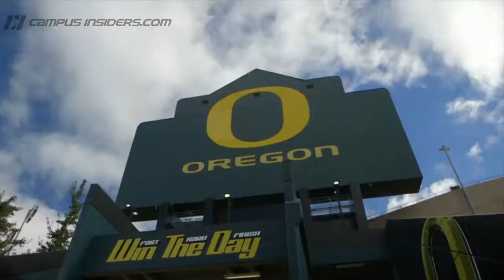Royce Freeman Hype Video 2016 | CampusInsiders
This Royce Freeman hype video for 2016 will get Oregon fans ready for the "Year of the Running Back." With so many star ball carriers primed for monster seasons, Freeman and the Ducks will have to do everything they can to try to end up on top